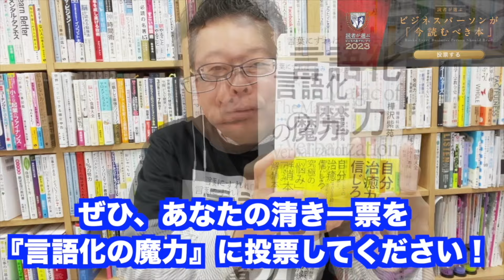「読解力」を養う３つの方法【精神科医・樺沢紫苑】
最初の41ページが無料で読める！

【質問】「読解力を養うためには、アウトプット前提で読むとのことでした。メモをしながら読むのはいいですか？」
なおみんさん（38歳・女性）